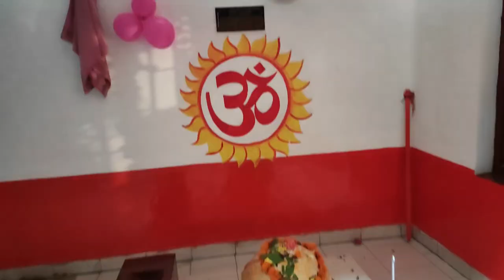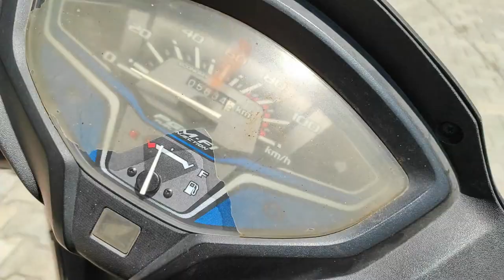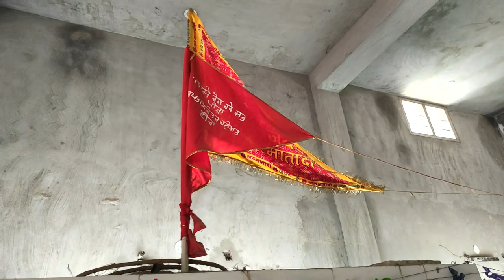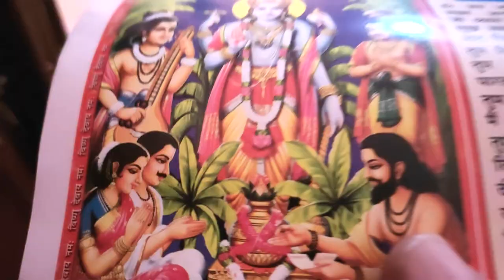श्री कृष्ण जन्माष्टमी CELEBRATIONS|जन्माष्टमी सजावट|VIEWS OF FAMOUS MANDIRS|AARTI JANMASHTAMI VLOG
👉🏻HELLO FRIENDS IN THIS VIDEO I WILL SHARE MY EXPERIENCE WITH YOU ABOUT """"श्री कृष्ण जन्माष्टमी CELEBRATIONS VLOG 2022|जन्माष्टमी सजावट|VIEWS OF FAMOUS MANDIR'S|AARTI AT HOME IN AMLOH"""".